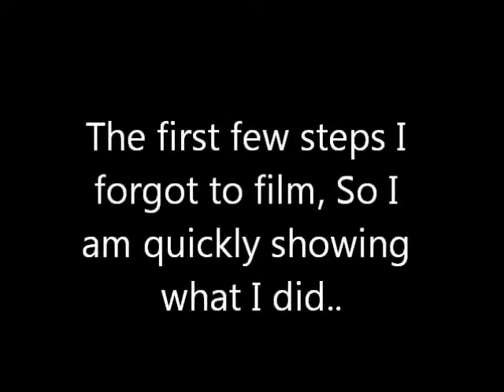Polymer Clay Tutorial:Dragon eye